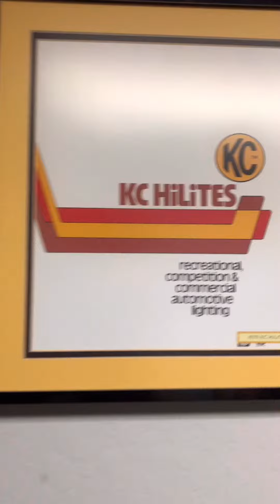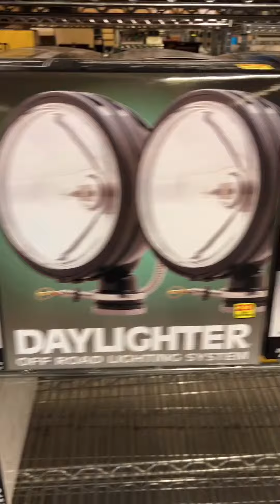Tour of KC Hilites HQ in Williams, AZ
The last stop before we hit Overland Expo, KC Hilites HQ in Williams, AZ. We stopped for some quick R&R and tour of the facility ahead of the Tail Gate party. This place is awesome and there was a rad surprise hanging on the wall as we walked in!